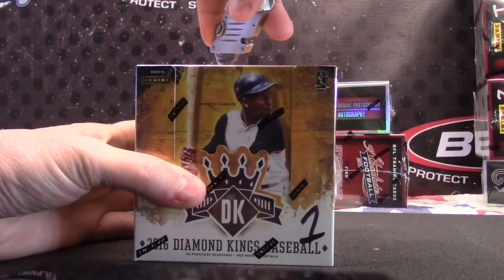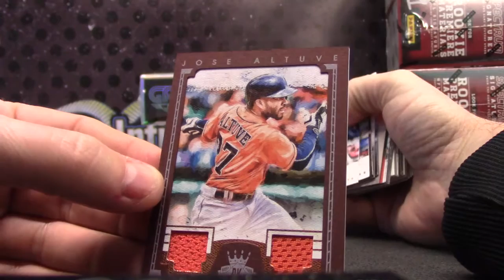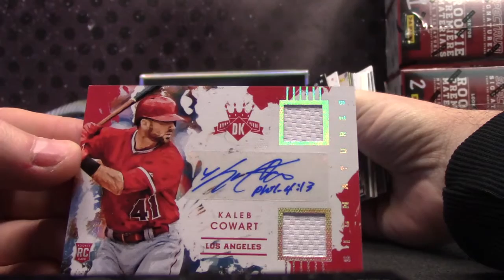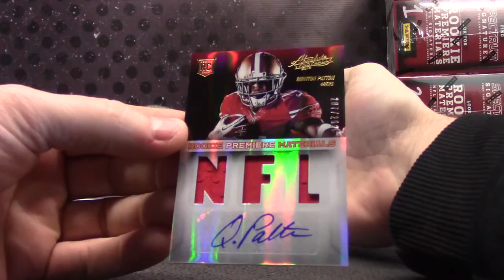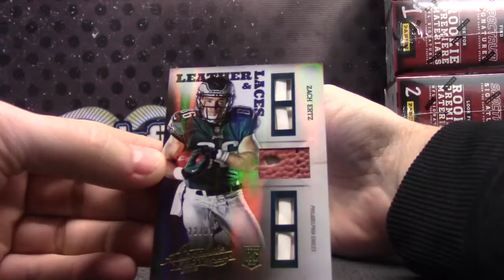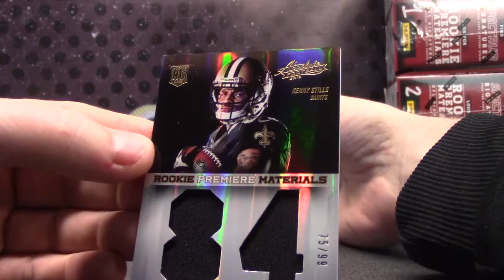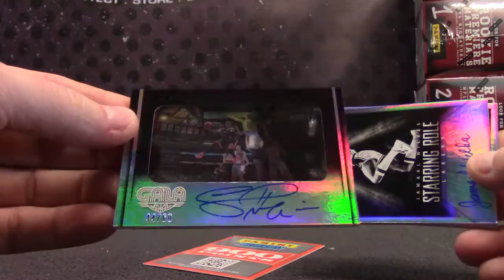Jmin's 14/15 GALA NBA, 16 DK MLB & 13 Absolute NFL 3 Box Break